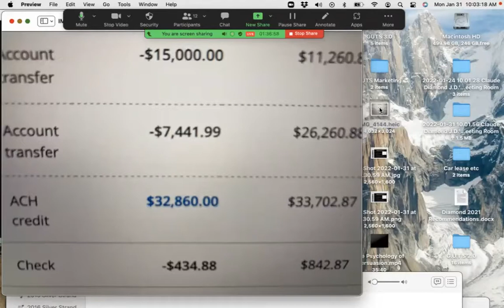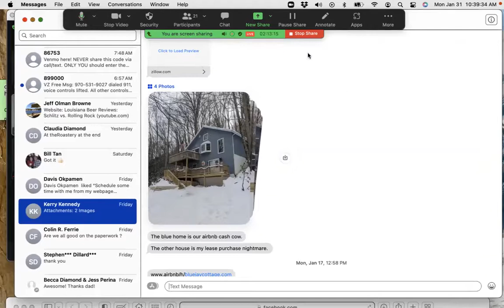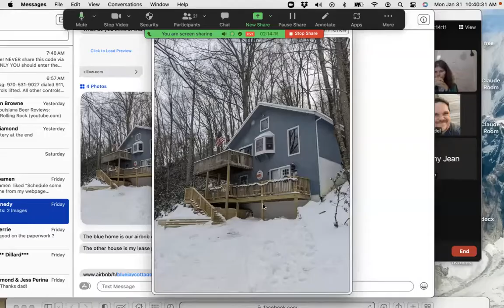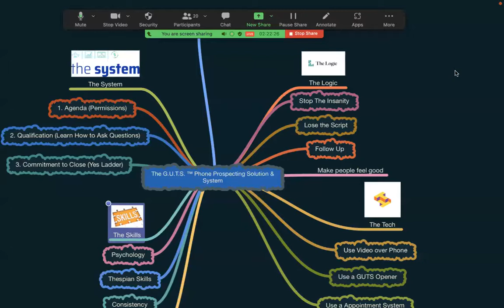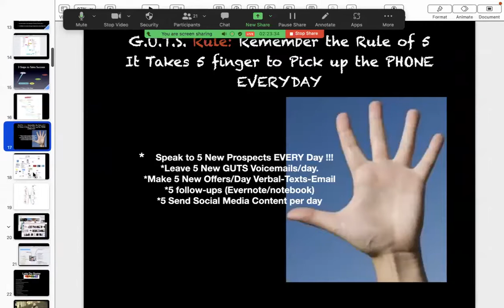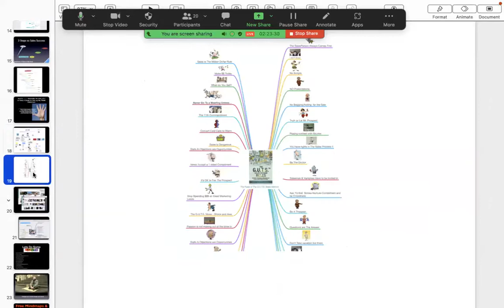Success Stories in Real Estate-Claude Diamond-G.U.T.S. Sales Training Method